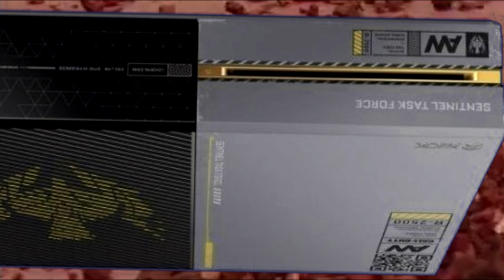George Lucas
Rest in peace to Stefán Karl Stefánsson and Kenny Rogers

So my friend told me You Are a Pirate isn't funny.